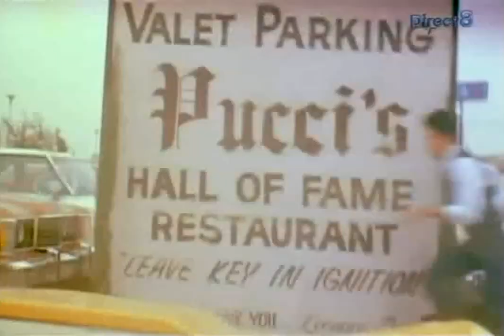The Fall Guy S04E01&02 - Scene 1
Colt & Howie perform in a car chase for a movie from episode "Losers Weepers".